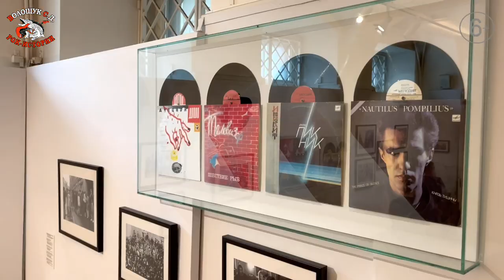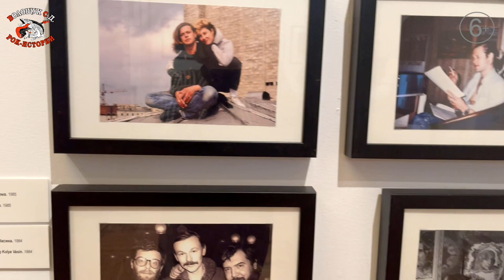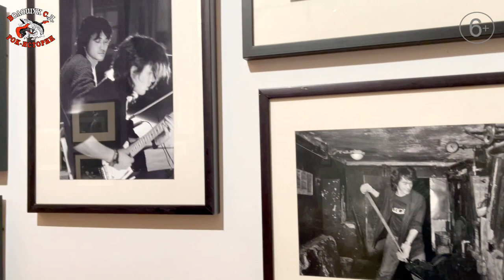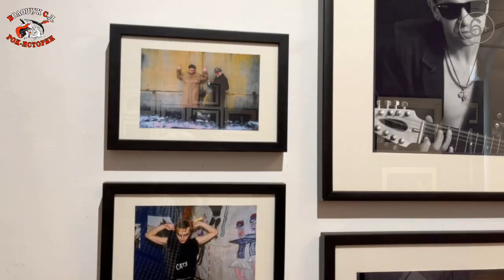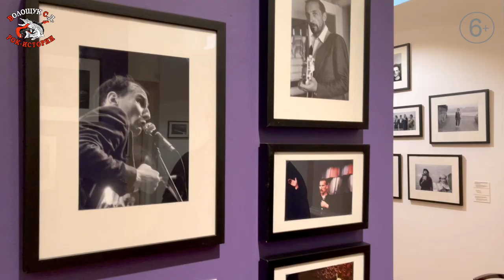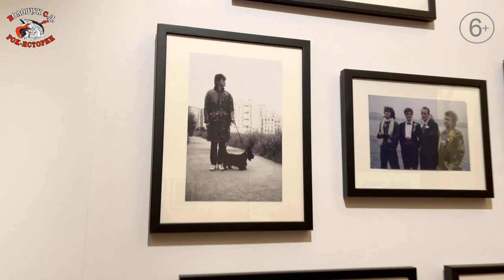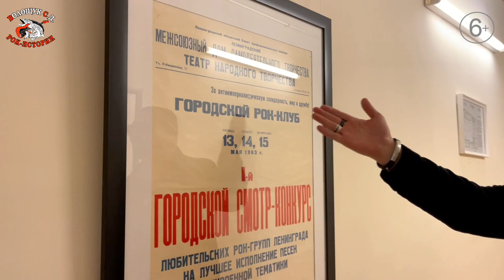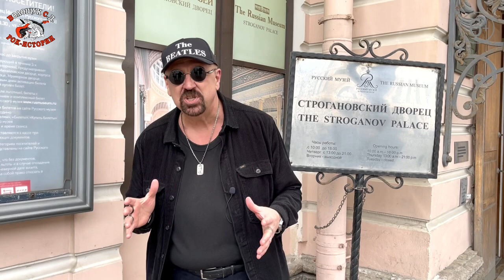РокПутешествие №6, серия 3. "Рок в Русском музее" (СПБ, Невский проспект, д.17, Руский музей)